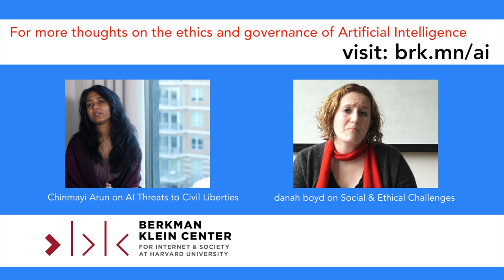Kate Darling: AI and Human Development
Kate Darling of both the MIT Media Lab and the Berkman Klein Center for Internet & Society at Harvard University considers how interacting with artificially intelligent human agents can impact human behavioral development.